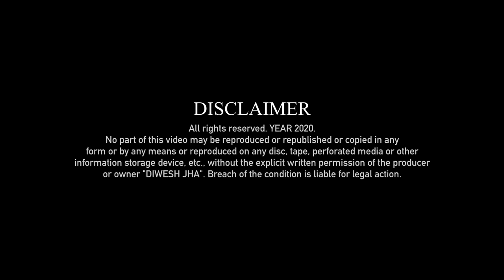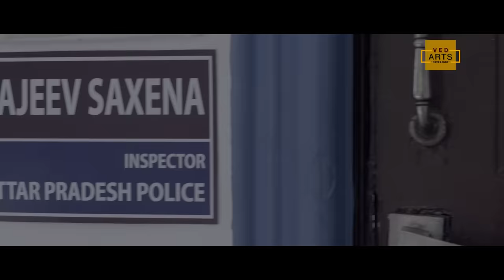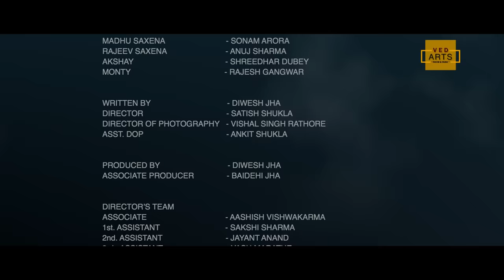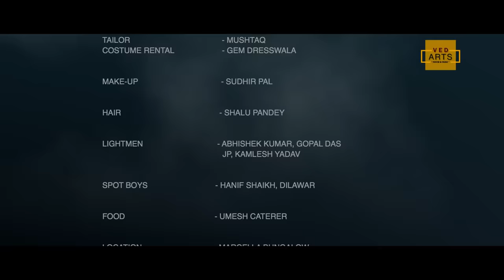Uncontrolled Love And Lust / Epsiode 1 / Affair of a Policeman's Wife / Sonam Arora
Film tells the story of Madhu, a wife of a policeman stays alone in her house most of the time. She loves her husband much but she also falls into a relationship with a guy, knowing that whatever she is doing is just her lust, not love. Will love made just for fun slowly turn into true love?

Satish Shukla, the director of many TV shows like Crime Patrol, Crime Alert, web series like Faceless, Unafraid, Jaunpur and great actor AnujSharma, who played the role of Babu Bhaiya in the web series Jaunpur watch their "Uncontrolled Love & Lust".

CAST IN THIS FILM
SONAM ARORA - MADHU SAXENA
ANUJ SHARMA - RAJEEV SAXENA
SHREEDHAR DUBEY - AKSHAY
RAJESH GANGWAR - MONTY

WRITTEN BY - DIWESH JHA
DIRECTOR - SATISH SHUKLA
PRODUCED BY - DIWESH JHA
ASSOCIATE PRODUCER - BAIDEHI JHA

DOP - VISHAL SINGH RATHORE
ASST. DOP -  ANKIT SHUKLA

DIRECTOR’S TEAM
ASSOCIATE - AASHISH VISHWAKARMA
ASSISTANT - SAKSHI SHARMA, JAYANT ANAND, YASH MARATHE

HEAD OF PRODUCTION - RAJESH KUSHAVAH
PRODUCTION CONTROLLER - SHAKTI SWAIN

EDITOR - DIWESH JHA
BACKGROUND SCORE - AKSHAY THAMAN

DI - POST HOUSE
COLORIST - PRANAB MANNA